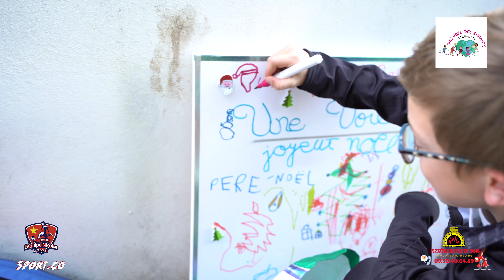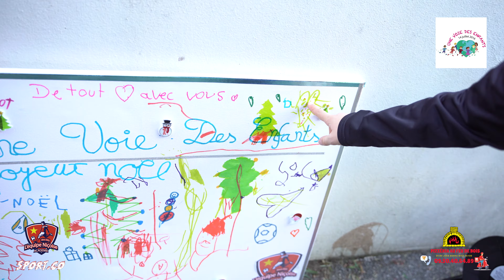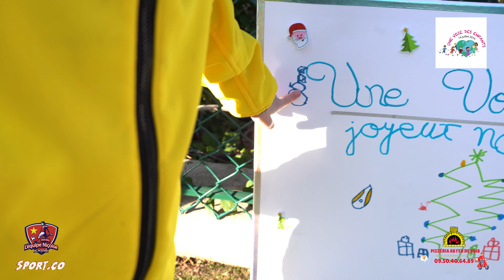JOYEUX NOEL ACADEMY FOOTBALL SAISON 22-23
DANS CETTE VIDÉO :
LE PLATEAU DES U9 AU CLUB DE PÉGOMAS
ET L'ACTION SOLIDAIRE POUR LES ENFANTS VICTIMES DES ATTENTAS A NICE .
LES ENFANTS ET OPARENT DU QUARTIER DES COLLINES NIÇOISE ONT TOUS REPONDU PRÉSENT ET NOUS LES REMERCIONT